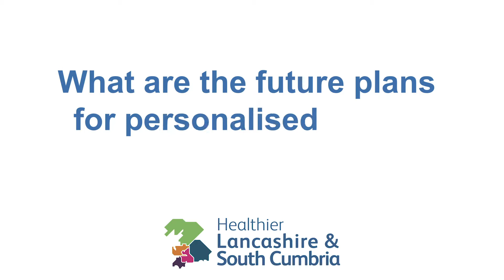Personalised Care - Matt Simpson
Matt Simpson, Senior Manager for Personalised Care for NHS England and NHS Improvement on what Personalised Care means - both to him and for patients.

Find out more about Healthier Lancashire and South Cumbria's work on Population Health